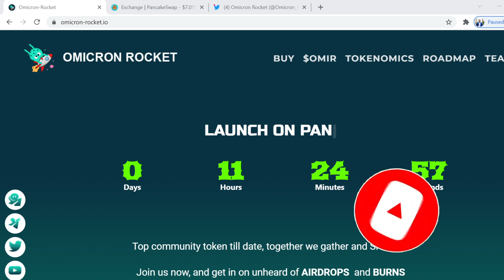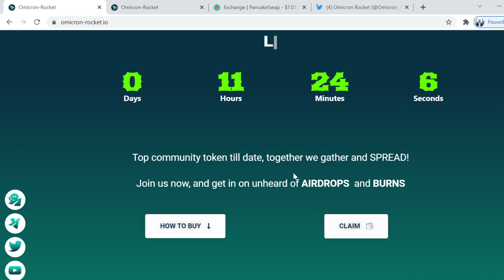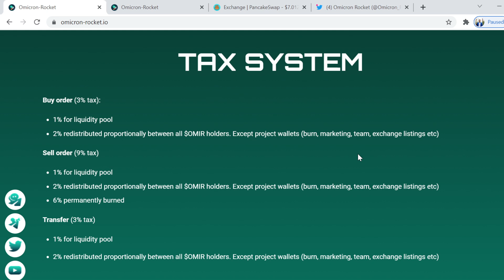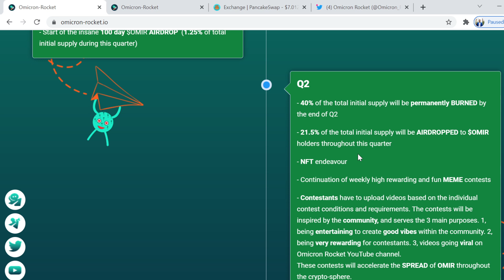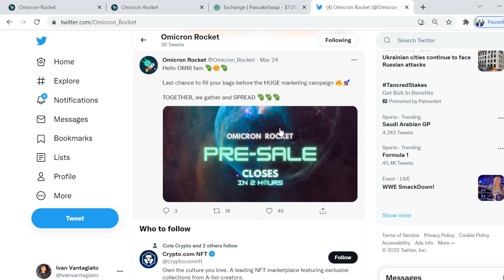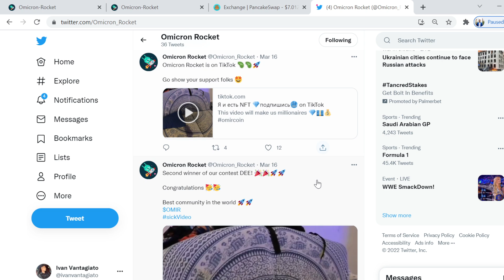OMICRON ROCKET LAUNCH DETAILS